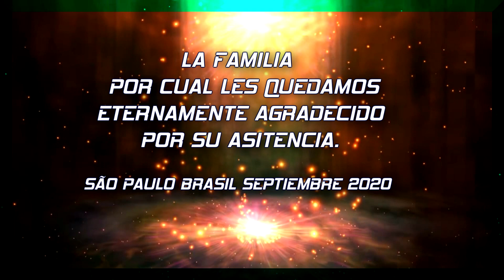INVITACION CABO DE AÑO VALENTIN FLORES GUTIERREZ 26 DE SEP. 2020